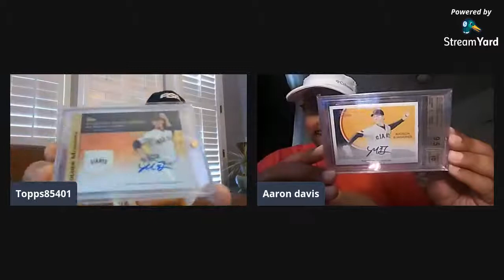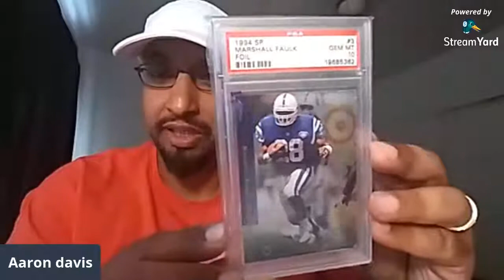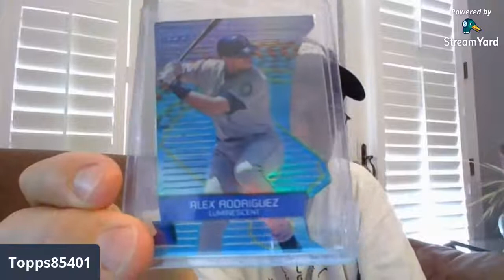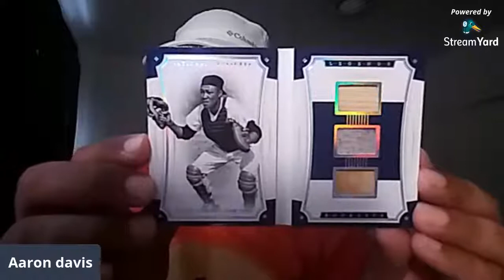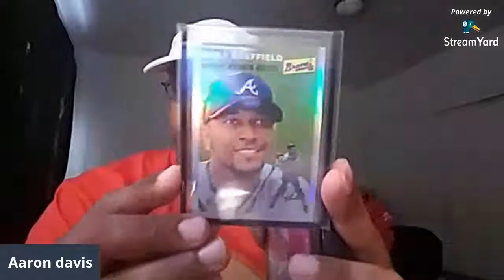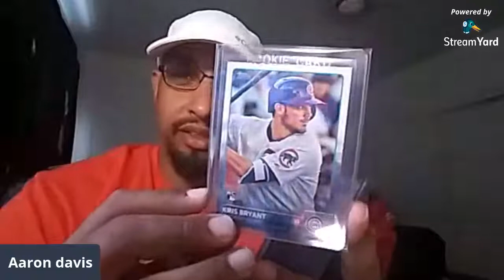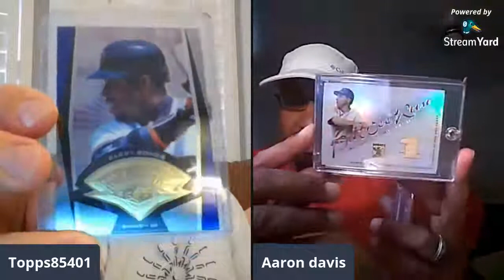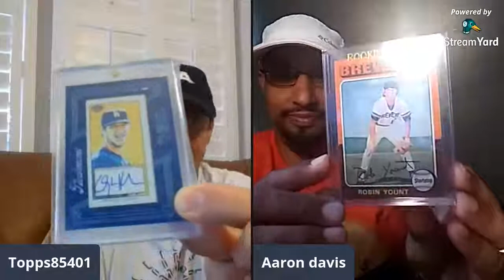Live Baseball card rummage with Aaron Davis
Aaron and I are gonna hang out and show off some baseball cards this afternoon